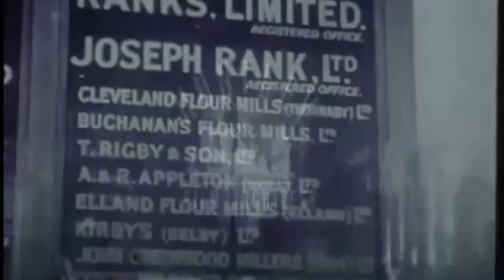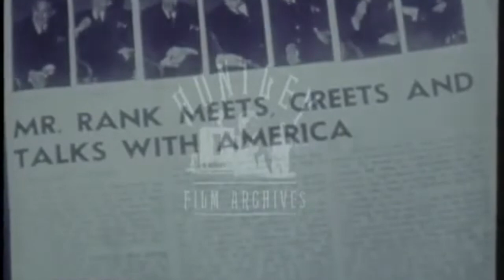British Independent Film Essay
Essay by Benjamin Neill and Jake Doherty